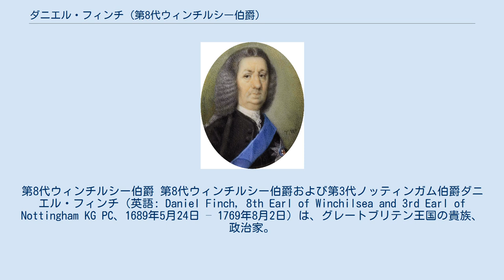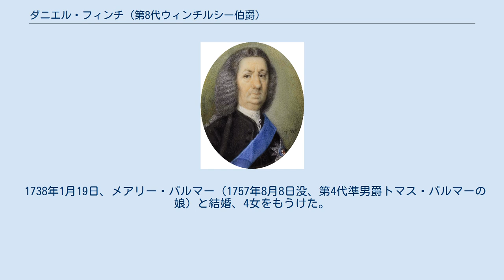ダニエル・フィンチ (第8代ウィンチルシー伯爵)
フィンチ＝ハットン家
第8代ウィンチルシー伯爵 第8代ウィンチルシー伯爵および第3代ノッティンガム伯爵ダニエル・フィンチ（英語: Daniel Finch, 8th Earl of Winchilsea and 3rd Earl of Nottingham KG PC、1689年5月24日 – 1769年8月2日）は、グレートブリテン王国の貴族、政治家。
 第7代ウィンチルシー伯爵および第2代ノッティンガム伯爵ダニエル・フィンチとアン・ハットンの長男として生まれた。
ウェストミンスター・スクールで教育を受けた後、1704年6月23日にオックスフォード大学クライスト・チャーチに入学した。
その後、1708年から1710年まで大陸ヨーロッパを旅し、外国滞在中に1710年イギリス総選挙が行われラトランド選挙区で当選した。
 議会入りを果たした時点ではトーリー党所属とされたが、1711年12月の「スペインなくして講和なし」の動議において父とともにトーリー党政権の施策に反対、一時は再選が危ぶまれたものの結局1713年イギリス総選挙で再選を果たした。
再選直後の立場はホイッグ党とも「気まぐれな」トーリー党員ともいわれ、1714年にアン女王が死去するとタウンゼンド子爵派ホイッグ党に味方した。
1715年8月のオーモンド公爵弾劾に賛成し、1717年4月には対スウェーデン戦争準備に反対した。
 ロバート・ウォルポールらの辞任によりホイッグ党が一時的に分裂したときは政府の議案に反対票を投じたものの、ウォルポールら野党派からも距離をとり、1720年に両派が和解した頃より議会に登院しなくなった。
同年の南海泡沫事件でいくらか利益を上げた。
1723年に再び議会に登院するようになり、1725年にボリングブルック子爵の財産没収を取り消す議案を提出した。
1725年6月1日に枢密顧問官に任命され、同年から1730年まで王室監査官を務めた。
また、1728年4月25日にケンブリッジ大学よりLL.D.の学位を授与された。
 1730年1月1日に父が死去するとウィンチルシー伯爵とノッティンガム伯爵の爵位を継承した。
同年にカートレット男爵とともに辞任して野党に転じ、以降1742年3月から1744年12月までと1757年4月から7月まで海軍卿を務め、1765年から1766年まで枢密院議長を務めた以外はほとんどの期間で野党としてふるまった。
1752年3月13日、ガーター勲章を授与された。
 1769年8月2日にフラムで死去、レイヴェンストーンで埋葬された。
娘しかいなかったため、甥ジョージ・フィンチが爵位を継承した。
 1729年12月28日、フランシス・フェイルディング（1734年没、第4代デンビー伯爵バジル・フェイルディングの娘）と結婚した。
2人は1女をもうけた。
 1738年1月19日、メアリー・パルマー（1757年8月8日没、第4代準男爵トマス・パルマーの娘）と結婚、4女をもうけた。